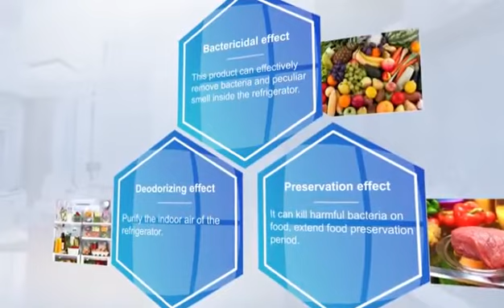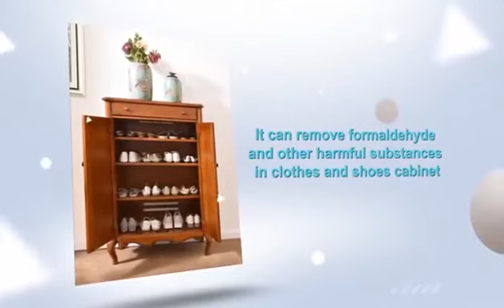TÍENS FRIDGE PURIFIER